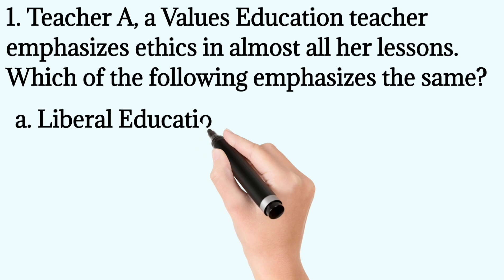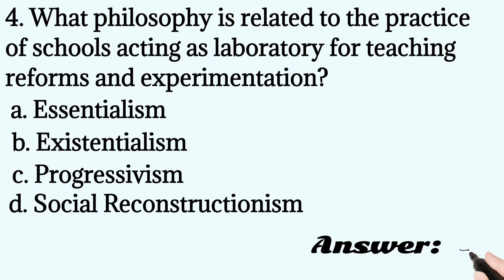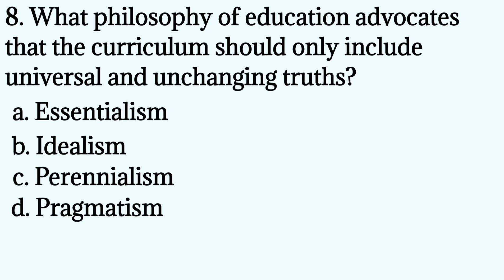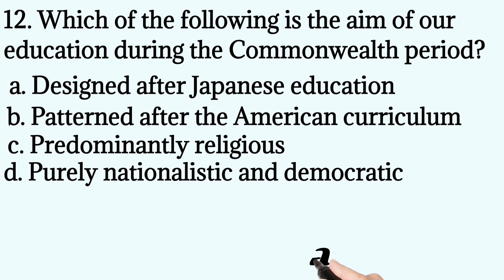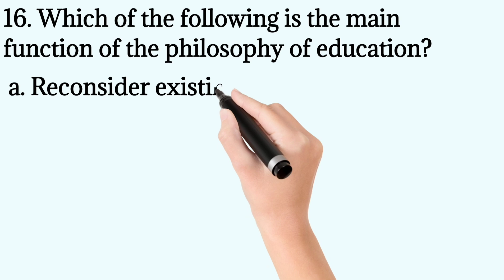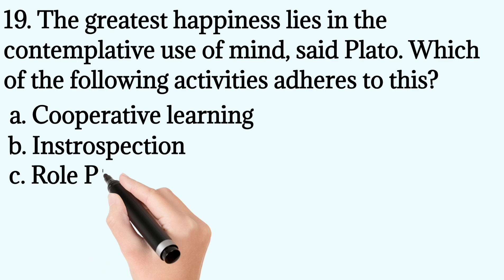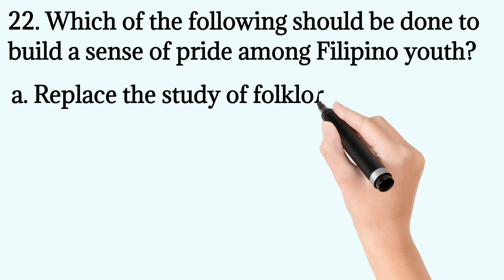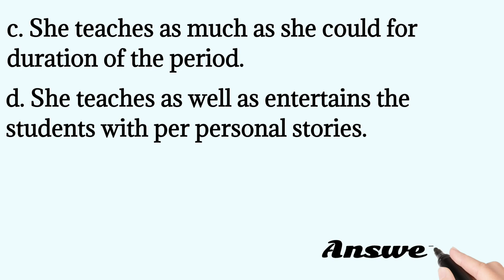LET REVIEWER 2022 With Answers Professional Education Foundations of Education Part 2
👉🏻Foundations of Education Part 1-